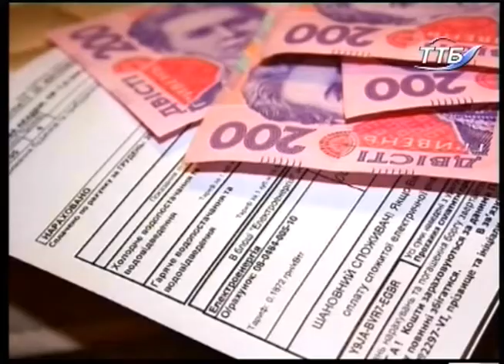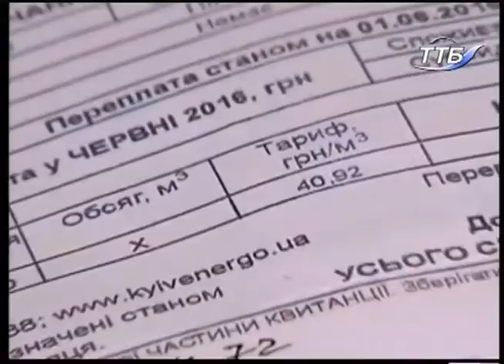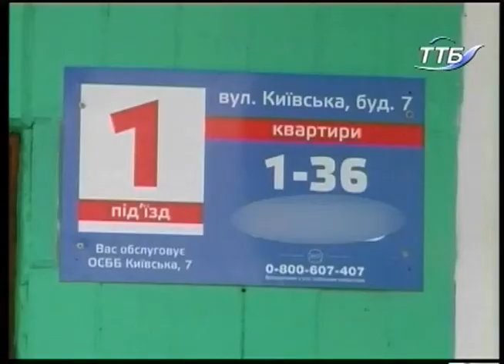На часі - Закон про житлово-комунальні послуги